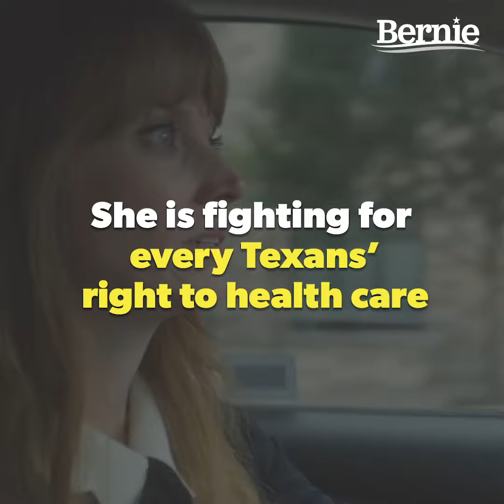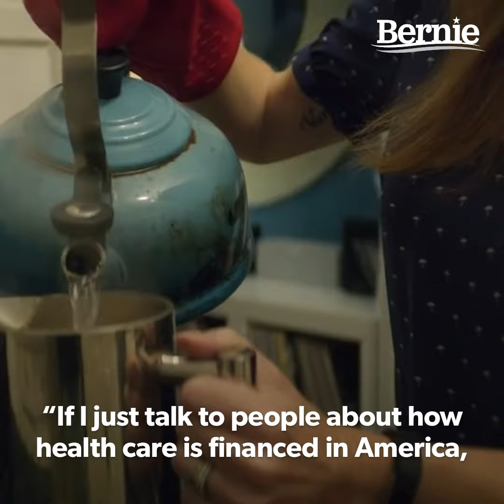Elect Julie Oliver to Congress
After working for 15 years in the health care finance world, Julie Oliver saw how health care companies prioritize their bottom line over people. Electing Julie to Congress will send a clear message that Texans are ready for Medicare for All.